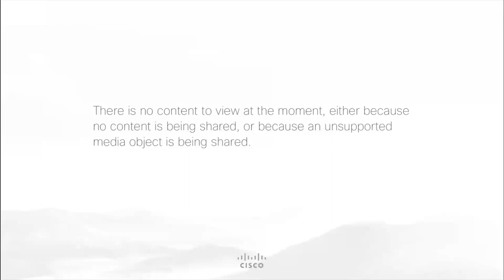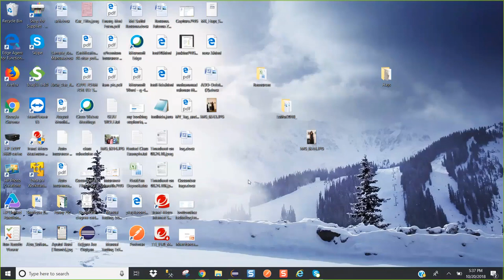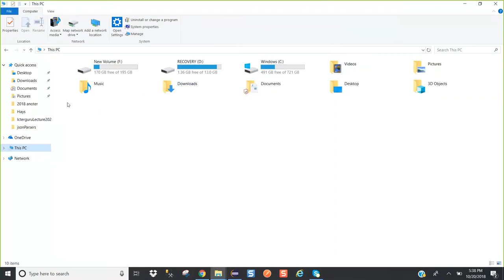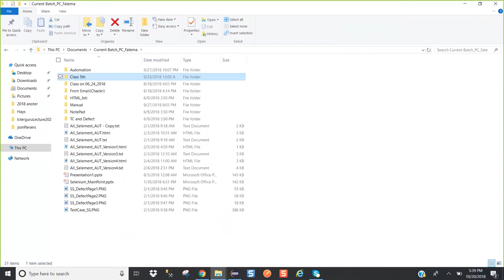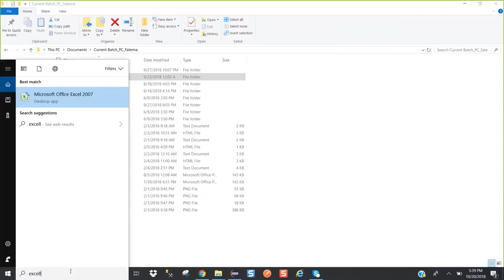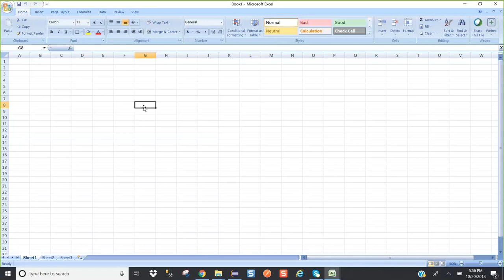ICTERGuru Lecture 2027 Part 7 Interview Preparation